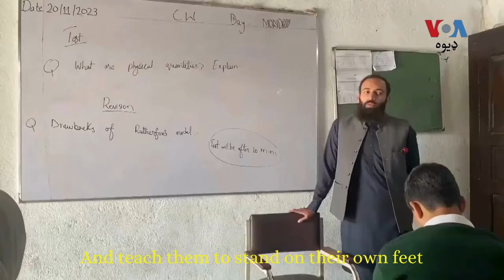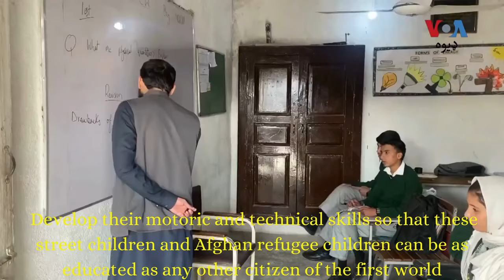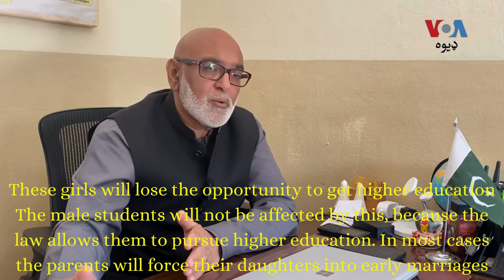Voice of America Report - Afghan Students at Shaheed Haroon Academy 2023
Amidst the unfolding humanitarian crisis, the forced expulsion of Afghan refugees from Pakistan has ignited deep concern and urgent calls for action. Stranded in the unforgiving grip of winter, families find themselves thrust into uncertainty as they are relocated to camps in Jalalabad, Afghanistan. The abruptness of this displacement has left many ill-equipped to endure the treacherous journey and grapple with the bitter cold, especially concerning for the female students of Shaheed Haroon Academy. These young women, part of a generation that has known no home but Pakistan, face the grim reality of a schooling system that unjustly denies them education beyond the 6th grade due to regressive Afghan laws.

The plight of these refugees, particularly the educational prospects of young girls, underscores the dire need for immediate international attention and assistance. Beyond the logistical challenges of migration, there exists a moral imperative to safeguard the rights and futures of those forcibly uprooted. As the global community grapples with geopolitical complexities, it remains incumbent upon all stakeholders to ensure the safety, dignity, and educational access for these marginalized individuals, providing them with the opportunity to thrive despite the harsh realities they face in their journey back to Afghanistan.